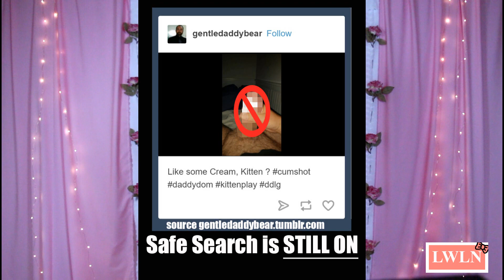Last Week Lolita News June 19 2016 Sex Pervs That Ruin Lolita Fashion